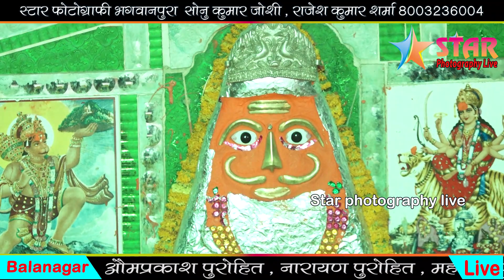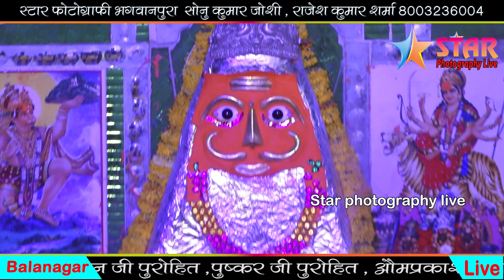Most Popular Rajasthani Bhajan / Sharan Aayo Re Devi Laaj Rakhjo/ स्वर - नटवर जोशी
Rajasthani Bhajan // सुवा भाई रे // Suva Bhai Re // गायक गोपाल दास वैष्णव//Viral Rajsthani BHajan //
निर्गुणी_भजन पहली बार ऐसा भजन जो आप सुनकर सुवा बीरा और बेटा अम्बुलिया री पाल
@Sp Music Official
@Baba NRG Music & Films Studio - LIVE
@NR Music & Films
@Kalash studio and films
@RMC Mayur Music
@RMC Live HD
@Charbhuja Live Kaliyas
@BAJRANG DIGITAL LIVE COVERAGE
@ASB FILMS BHILWARA
@BALAJI FILMS RAJSAMAND  @Rajasthani Media Official
@T-Series official
@PR LIVE COVERAGE
@Komal Music And Film
@bheru puri official

ऐसे नए-नए एचडी क्वालिटी के वीडियो देखने के लिए हमारे चैनल को लाइक सब्सक्राइब ज्यादा से ज्यादा शेयर करें और घंटी जरूर बजाएं ताकि आपको अगला नोटिफिकेशन बहुत ही जल्द मिल सके